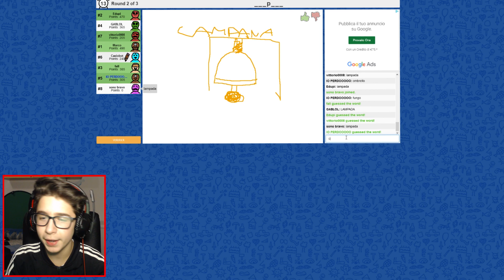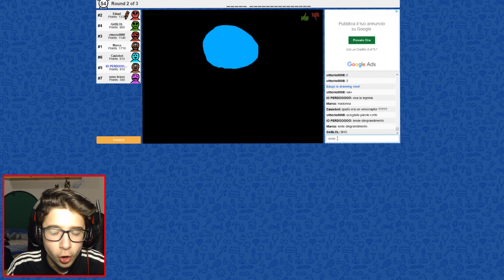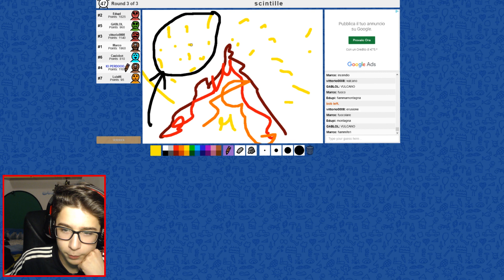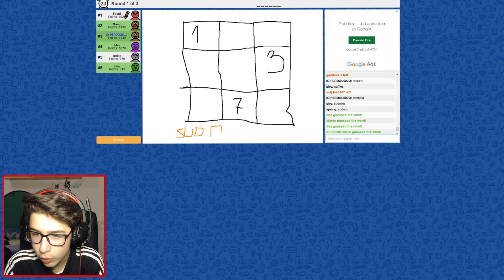IL DISEGNO DELLA VITA | Skribbl.io Gameplay Ita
Ragazzi visto la grande quantità di persone che giocano a questo gioco , ho deciso di farci un video a riguardo , spero che vi piaccia .